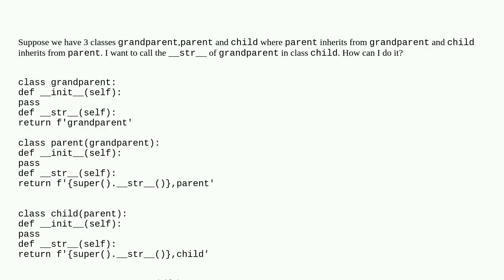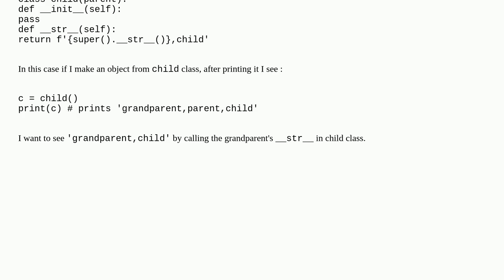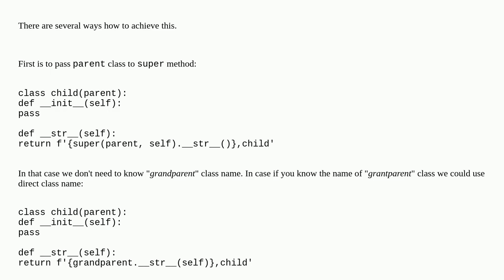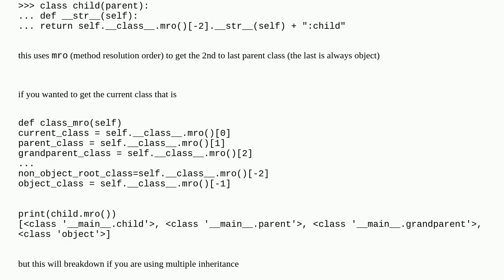How to call grandparent's __str__ from child class in python?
A special thanks goes out to the community

  python inheritance